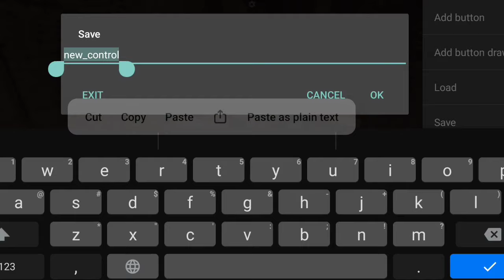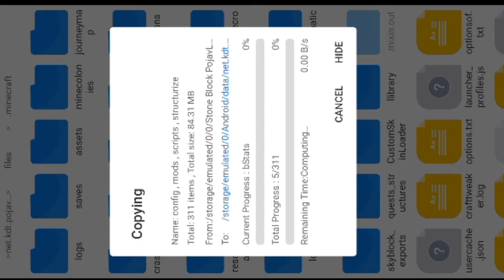🔥 StoneBlock PojavLauncher Download | Play Any Modpack On Android/Mobile | without Lag (Hindi)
You Got PojavLauncher On play store

Ignore the Keyword
just for SEO

RL craft in mobile, RLcraft mod for Android, rlcraft mod for minecraft pocket edition, pojav Launcher, rlcraft in Pojav Launcher, pojav Launcher RLcraft update, rlcraft no hearts problem
RLCRAFT FOR POJAV LAUNCHER IN MINECRAFT JAVA - how to download RLCRAFT (PLAY RLCRAFT ON ANDROID), RLCRAFT on pojav launcher, pojav launcher, pojav launcher v3, pojav launcher V2, RL craft, RL craft in pojav launcher